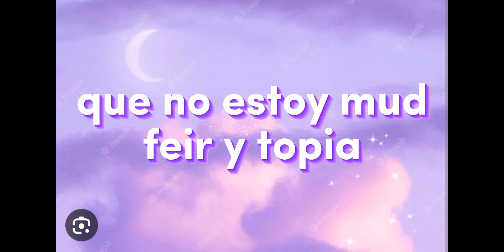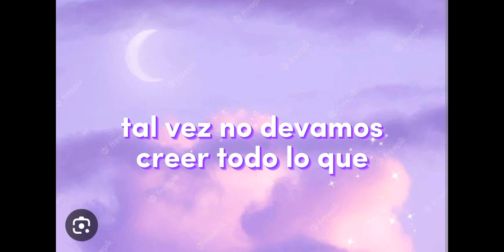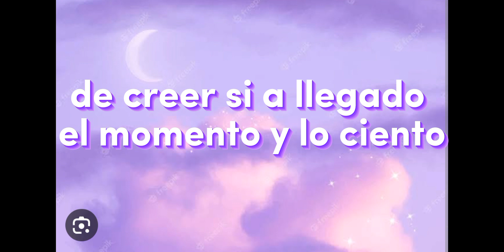16 de julio de 2023